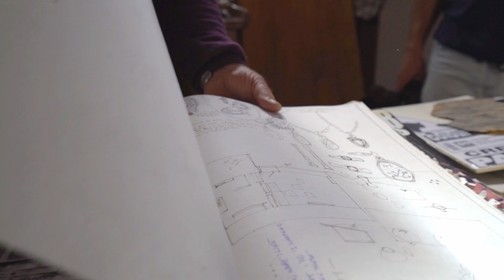John Miller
Yallingup jeweller John Miller takes part in Margaret River Region Open Studios, which runs 10 to 25 September 2022.